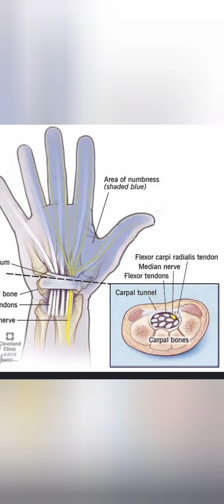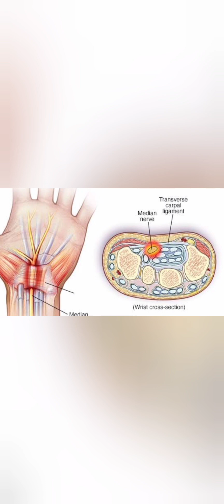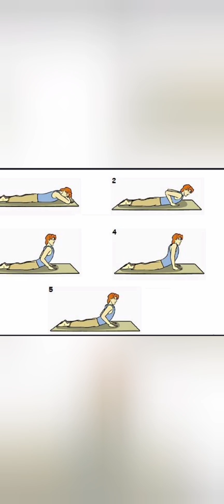नसों में दर्द, अकड़न, खिंचाव,दबी नस का घरेलू उपाय | Nerve blocked treatment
How do you open a blocked nerve ?
Can nerve block be cured ?
How do you treat blocked nerve ?
अवरुद्ध नसों को कैसे ठीक करें?